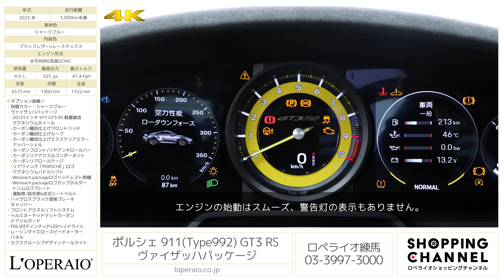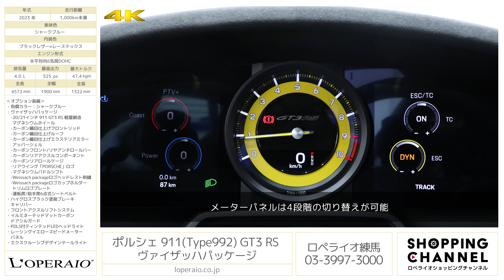ポルシェ 911(Type992) GT3 RS ヴァイザッハパッケージ 2023年式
シャークブルー/ブラックレザー×レーステックス、フロア7AT(PDK)、左ハンドル、ディーラー車【新車保証継承令和8年10月迄】

鮮やかなシャークブルーを纏った992型のGT3RSが入庫致しました。
極限まで空力重視で設計されたこちらのお車はダウンフォースはGT3の約3倍と言われておりマクラーレンセナを超えるダウンフォースを実現していると言われております。991.2型のGT3RSから＋5馬力となりますが、別次元の走りを実現しており圧倒的なパフォーマンスを誇ります。必須オプションのヴァイザッハパッケージは勿論、フロントリフトをしっかりと装備されております。プロテクションフィルムも施工しており飛び石なども心配御座いません。

・有償カラー：シャークブルー
・ヴァイザッハパッケージ
　-20/21インチ 911 GT3 RS 軽量鍛造
     マグネシウムホイール
　-カーボン織目仕上げフロントリッド
　-カーボン織目仕上げルーフ
　-カーボン織目仕上げエクステリアミラー
     アッパーシェル
　-カーボンフロント/リヤアンチロールバー
　-カーボンリアアクスルコンポーネント
　-カーボンリアロールケージ
　-リアウイング「PORSCHE」ロゴ
　-マグネシウムパドルシフト
　-Weissach packageロゴヘッドレスト刺繍
　-Weissach packageロゴカップホルダー
     トリムロゴプレート
　-運転席/助手席6点式シートベルト
・ハイグロスブラック塗装ブレーキキャリパー
・フロントアクスルリフトシステム
・イルミネーテッドマットカーボンドアシルガード
・PDLS付ティンテッドLEDヘッドライト
・レーシングイエロースピードメーターパネル
・エクスクルーシブデザインテールライト
・シャークブルーシートベルト
・アルミニウムペダル/フットレスト
・ポルシェロゴLEDドアカーテシーライト
・レーシングイエロークロノストップウォッチ
・プロテクションフィルム(フロント、ルーフ1/3(ピラー含)、ドア、ドアエッジ、ドアカップ、Rrフェンダー)
・ドラレコ360度タイプ
・エクステンドレザー/レーステックスインテリア(シルバーステッチ)

‹GT3 RS 専用装備›
・GT3 RS エアロパーツ
　-専用フロント/リアバンパー（エアガイド付）
　-専用カーボンSダクトフロントリッド
　-専用カーボンワイドフロントフェンダー(エアアウトレット/エアガイド付)
　-専用カーボンドア
　-専用カーボンリアフェンダー(エアインテーク付)
　-専用リアリッド（大型エアベント）
　-専用カーボンリアウイング
　-軽量カーボンルーフ（エクステリアカラー塗装）
　-ポリカーボネイト製リアサイドウィンドウ/リアウィンドウ
　-ステッカーエンブレム
・センターロック式20/21インチGT3 RS鍛造アルミホイール　※オプション装着前仕様
・エクスクルーシブデザインフューエルキャップ
・レーステックスGTスポーツステアリング(イエローセンターマーキング)
・カーボン製軽量フルバケットシート(レザー/アルカンターラ)
・ドアオープナーストラップ
・エクステンデッドマットカーボンインテリアパッケージ
・GT3 RSロゴ入りサテンカーボンドアシルガード

‹主要諸元›
4.0L 水平対向6気筒DOHC、525ps/47.4kgm、全長×全幅×全高mm 4572×1900×1322mm、車両重量 1525kg